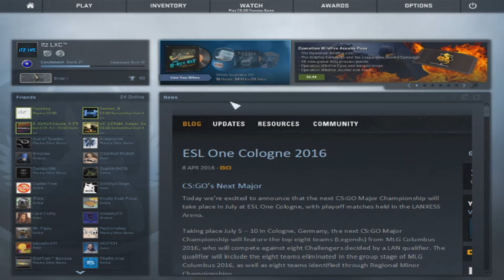CS:GO Funny Moments On Competitive!!!!!